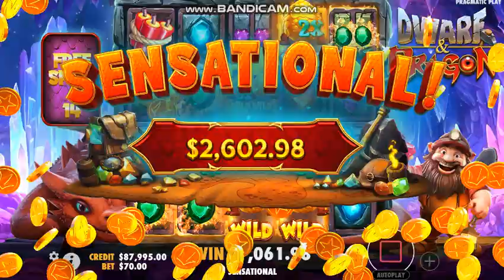Dwarf & Dragon Slot! Bonus Games! SENSATIONAL!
Only The Best Online Casinos – Register And Get Very Big Bonus!